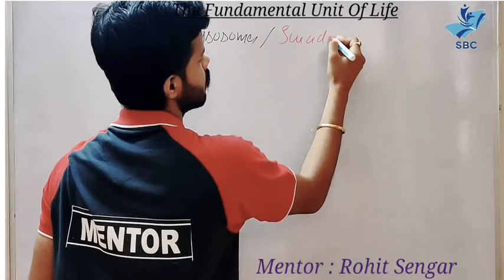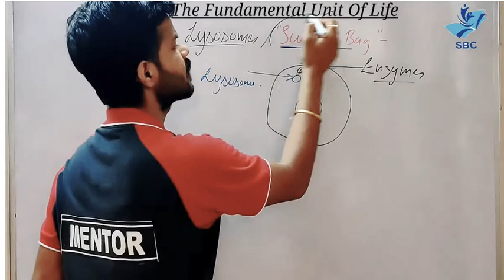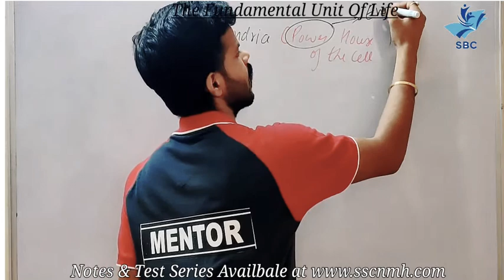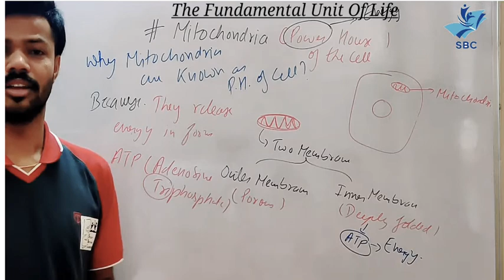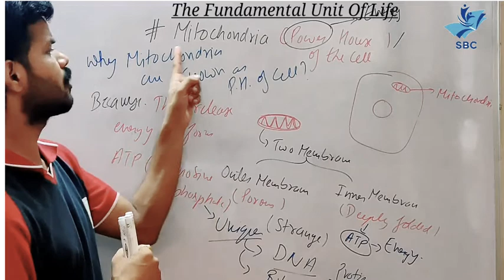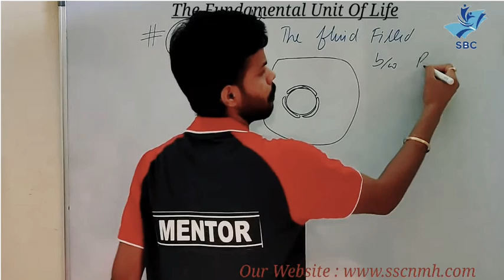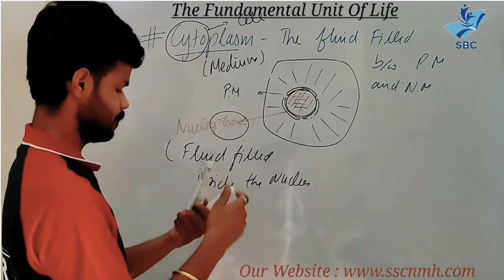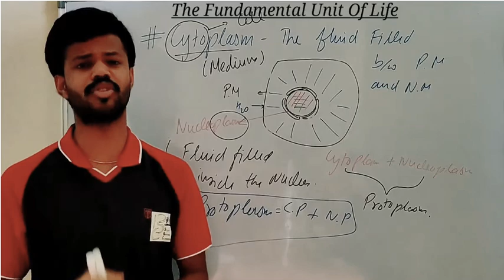The Fundamental Unit of Life [PART -5] | Cell |Class 9 | Mitochondria | Lysosome | Cytoplasm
TheFundamentalUnitOfLife

# cell Organelles

StudybeyondclassesCell Theory

The Fundamental U

Education Hub

Toppers Factory

Learn By fun

Study Means Rohit sir

Notes available

Concepts of Biology

A small organ-like structure present inside the cell is called a cell organelle. It has a particular structural makeup and performs a specific function. ... Double membrane-bound: Cell organelles like mitochondria and chloroplast are double membrane-bound organelles. They are present only in a eukaryotic cell.

All living organisms are composed of one or more cells. The cell is the basic unit of structure, function, and organization in all organisms.

In this video we will understand the concept of cell
& its types on the basis pf thier Number.
& also on the advanceness of the cell.

This topic contains all fundametal for  UPSC /CTET/NTSE / NEET.
Please Give Your Love & Support

The Toppers Hub..Co partner SSC NMH.

STUDY BEYOND CLASSES.

Support & Share